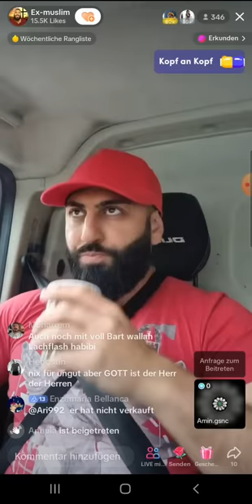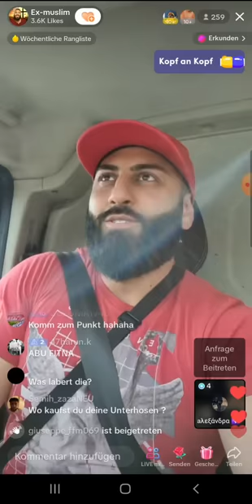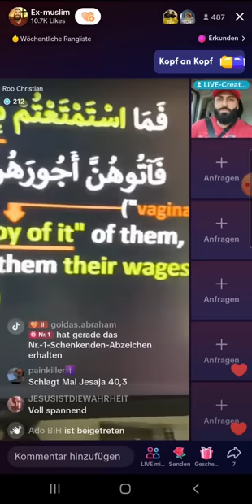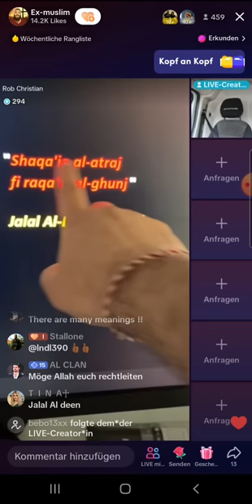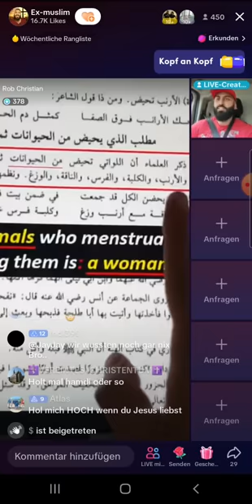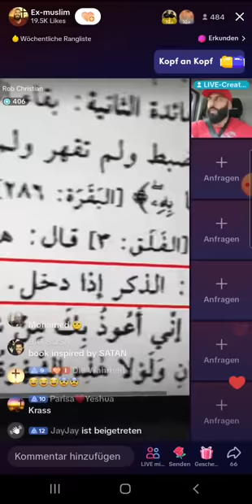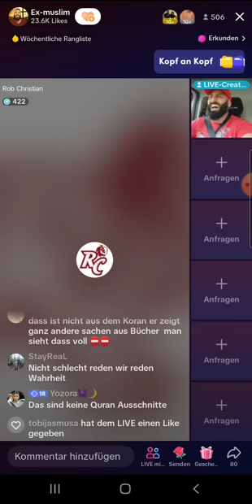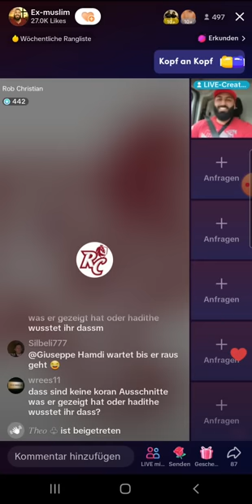EX MUSLIM AMIR UND ROB CHRISTIAN | TAG TEAM PARTNER | 👨‍⚕️ 06.06 TEIL 1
EX MUSLIM AMIR UND ROB CHRISTIAN | TAG TEAM PARTNER | 👨‍⚕️
(EXMUSLIMEUNDCHRISTENBESTOF)